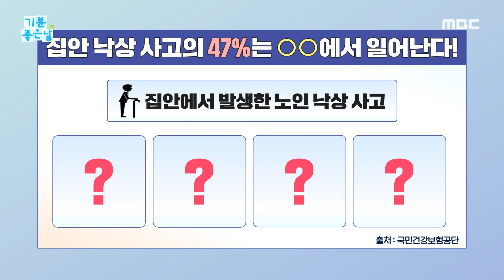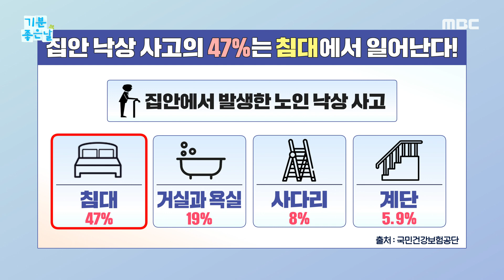[기분 좋은 날] 집 안 낙상 사고는 침대에서 일어난다?!, MBC 231123 방송